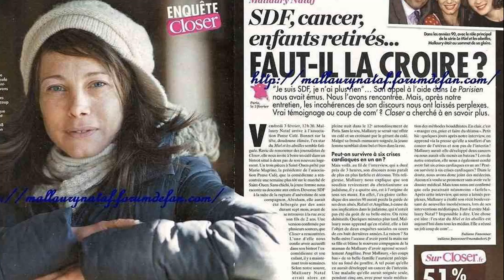Mallaury Nataf donne la cause de son retour dans la rue comme sdf , une explication lunaire !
Alors qu'elle était de retour sur les plateaux , en 2020 Mallaury Nataf s'est retrouvée sdf pour la deuxième fois , son explication est des plus bizarre voir troublante !